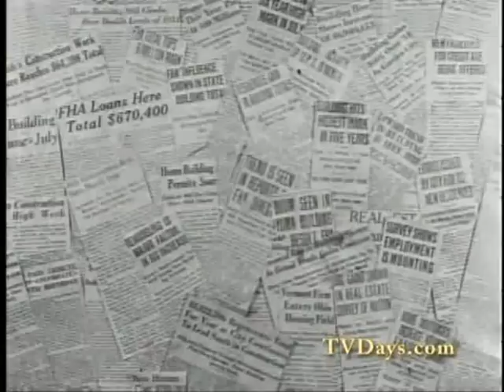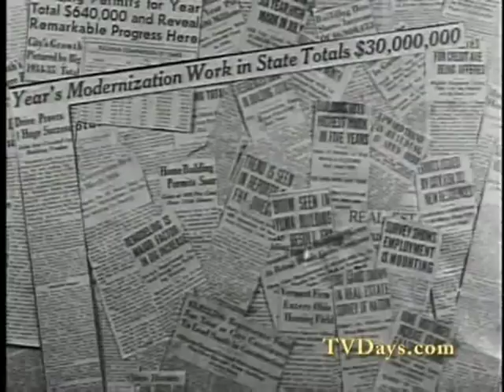THE PROPERTY OWNER 1934 FHA'S BETTER HOUSING PROGRAM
Ira H. Gallen Video Resources 220 West 71st Street NYC 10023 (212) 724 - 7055 As the unofficial Baby-Boomer( IRA GALLEN )Guru of my Television Coll... Ira H. Gallen Video Resources 220 West 71st Street NYC 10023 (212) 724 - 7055 As the unofficial Baby-Boomer( IRA GALLEN )Guru of my Television Collecting Generation I knew it was the right time to create a Video Network for Baby-Boomers Only. What makes my content unique is that I have spent over 30 collecting and restoring from 16mm & 35mm Film Prints and Kinescopes some of the rarest and in many cases one of a kind FILMS, CARTOONS, NEWS REELS FILM SHORTS, FEATURES, INDUSTRIALS, TV SHOWS and especially COMMERCIALS from the birth of Film and early television. - 400 DVD's for Sale from my personal collection. Now my Video & Film Collection is decomposing and what you're seeing is my work digitizing my Video Elements and funding it by selling Stock Footage and now my line of over 400 DVD's Rare TV SHOWS, FILMS, CARTOONS, NEWSREELS, FILM SHORT SUBJECTS, SILENT & SOUND FILMS, HOME MOVIES, SOUNDIES, INDUSTRIALS & especially COMMERCIALS from the 1950's/60's. ALSO GOOGLE VIDEO DOWNLOADS Links to over 3500 hours of Video's housed on both Google & YouTube Over 7,5000 Commercials to watch -- Sports-Toys-Cars-Soft Drinks-Beer-Cigarettes-Milk-Cosmetics-Ho usehold Products-Drugs-Cereal- Gasoline -Clothing-TV Sets. In Search of TV History -- Hey Boys & Girls of 50's TV were you on a LIVE show, was a family member always telling you they were in commercials back then...Now spot someone. SPECIAL HELP SAVING MY TV HISTORY PRIEMERE EDITING PROGRAMS FOR VIDEO & UPLOADING TO WEB -- GREAT DISC MAKER...needing to buy duplicator machines to make DVD copies at Home or the office. I make all my discs with these. BE AWARE Copyright & Trademarks -- There are over 10,000 Film prints and just as many Video elements in my collection with one of a kind films, TV Shows, Sales Film & especially commercials of products you might own, and if your missing all of your history on film lets us know.